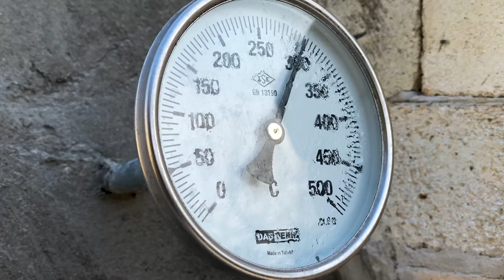Built an Oven for Cooking Tender Beef Ribs with Potatoes and Cheese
Tender lamb ribs cooked in the oven with hot potatoes and cheese! If you liked the video, then be sure to like it and write your comments! See you very soon!